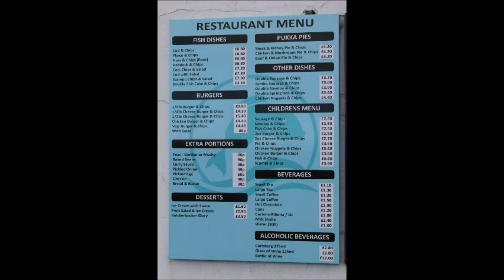Boys Only 2017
Buckhurst Farm. Hastings.